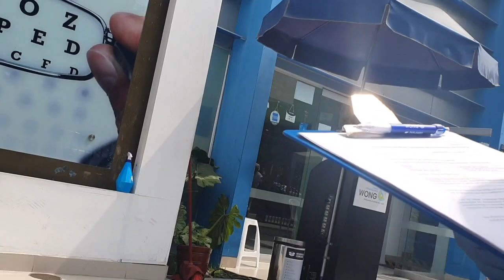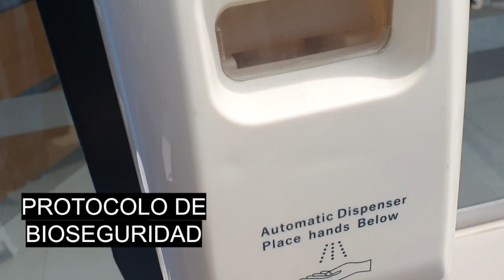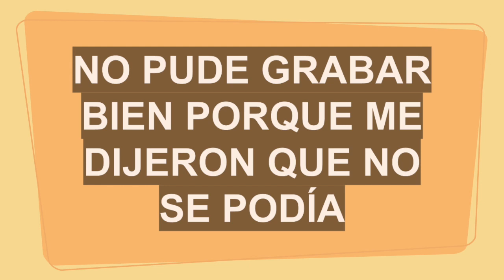PLACES #9 || ME VOY A MEDIR LA VISTA || WONG OFTALMÓLOGOS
Hola chicos, en esta oportunidad les muestro el día que fuí a medirme la vista al Instituto Oftalmológico Wong. Espero les guste y me dejen su like.